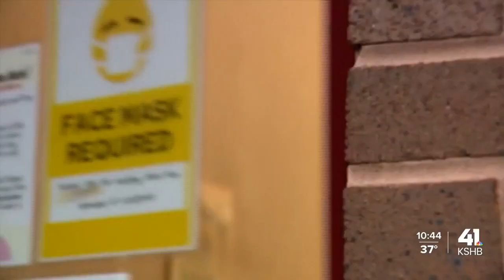Fairway City Council votes to not extend mask mandate